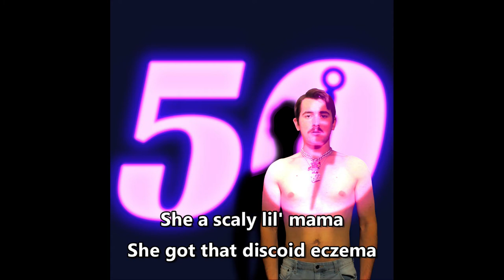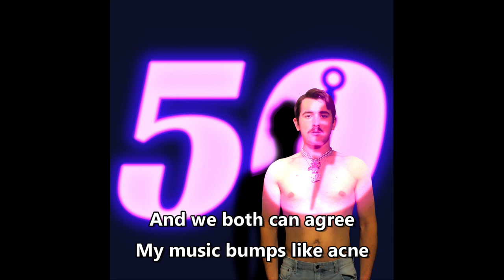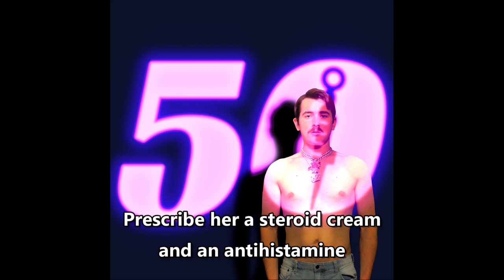Scaly (A Dermatological Parody of "Spicy" by Ty Dolla $ign) [Lyric Video]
Featuring a flow more lethal than toxic epidermal necrolysis, Ty Darier's $ign's cutaneous bop might just go viral like verrucae from a papillomavirus. With such an influential presence in the industry, it's clear that Ty Darier's $ign is comfortable in his own skin.

Many thanks to the epidermal keratinocytes we lost to maintain the stratum corneum. Desquamated, but never forgotten. Our other organ systems appreciate your sacrifice.